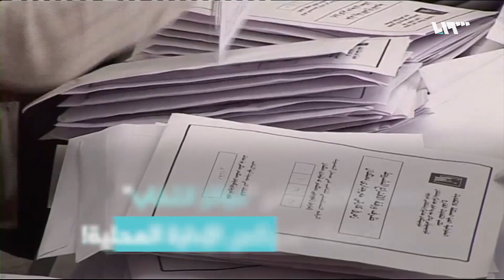عرس ديمقراطي شفاف.. "سوريا الأسد" تنتخب مجالس الإدارة المحلية!